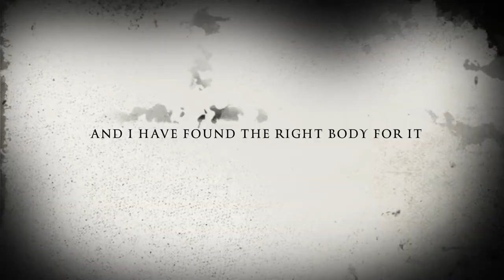MST RMX D VIP - FORD ESCORT MK2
A clip of my MST RMX-D VIP